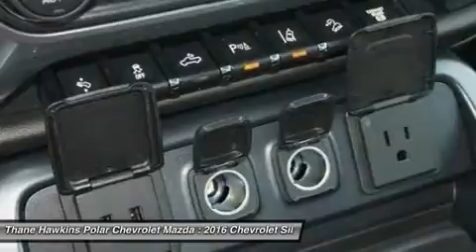2016 Chevrolet Silverado 2500HD 63254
2016 CHEVROLET SILVERADO 2500HD White Bear Lake, M
Stock# 63254

1801 E Co Road F

Silverado 2500HD LTZ, 4D Crew Cab, Duramax 6.6L V8 Turbodiesel, Allison 1000 6-Speed Automatic, 4WD, Silver Ice Metallic with Jet Black Interior. Driver Alert Package (Forward Collision Alert and Ultrasonic Front & Rear Park Assist), Duramax Plus Package (Engine Block Heater and Radio: AM/FM Stereo w/Chevrolet MyLink/Navigation), Heavy-Duty Trailering Equipment, 110-Volt AC Power Outlet, 18  Chromed Aluminum Wheels, 1-Piece Radiator Grille/Front Bumper Opening Cover, 4.2  Diagonal Color Display Driver Info Center, 4-Wheel Disc Brakes, 6-Speaker Audio System, ABS brakes, Auto-dimming door mirrors, Auto-dimming Rear-View mirror, Black Molded Splash Guards (LPO), Camper & 5th Wheel Trailer Wiring Provisions, Chrome Bodyside Moldings, Chrome Door Handles, Chrome Mirror Caps, Color-Keyed Carpeting Floor Covering, Deep-Tinted Glass, Dual-Zone Automatic Climate Control, Electric Rear-Window Defogger, Electronic Shift Transfer Case, Electronic Stability Control, Emergency communication system, Exhaust Brake, EZ-Lift & Lower Tailgate, Front fog lights, Fully automatic headlights, Garage door transmitter, Heated & Vented Front Seating, Heated Leather Wrapped Steering Wheel, Heated Power-Adjustable Outside Mirrors, Hill Descent Control, Illuminated entry, Integrated Trailer Brake Controller, Leather Appointed Seat Trim, Leather-Wrapped Steering Wheel, LED Cargo Box Lighting, Low tire pressure warning, Manual Tilt-Wheel/Telescoping Steering Column, Memory seat, OnStar 4G LTE Wi-Fi Hotspot, OnStar 6 Month Guidance Plan, Power driver seat, Power passenger seat, Power Sliding Rear Window w/Defogger, Power Steering w/Active Hydraulic Assist, Power-Adjustable Pedals For Accelerator & Brake, Preferred Equipment Group 1LZ, Rear 60/40 Folding Bench Seat (Folds Up), Rear Vision Camera w/Dynamic Guide Lines, Rear Wheelhouse Liners, Remote Locking Tailgate, Remote Vehicle Starter System, Single Slot CD/MP3 Player, SiriusXM Satellite Radio, Steering Wheel Audio Controls, Unauthorized EntryTheft Deterrent System, Universal Home Remote, and Wireless Charging. This stout 2016 Chevrolet Silverado 2500HD offers a tough-truck look and has the teeth to go along with it's bark. Durability at its best. Polar is the safest, easiest place on earth to buy a vehicle...no kidding! Call, e-mail, or stop by today!